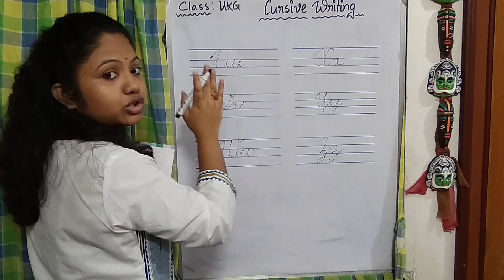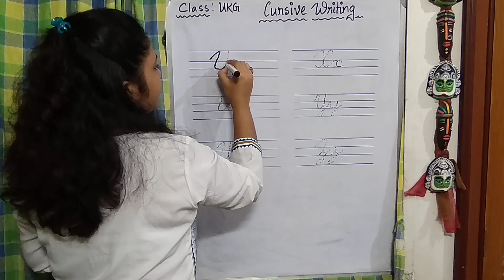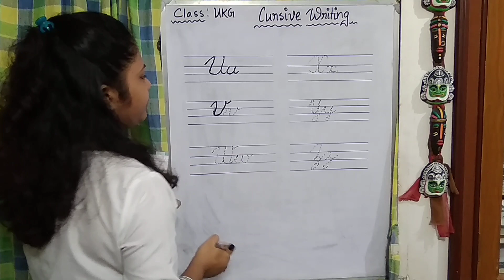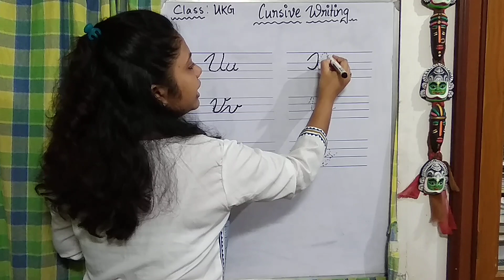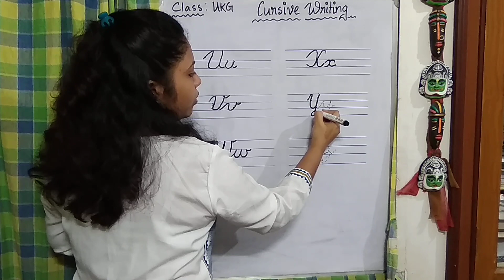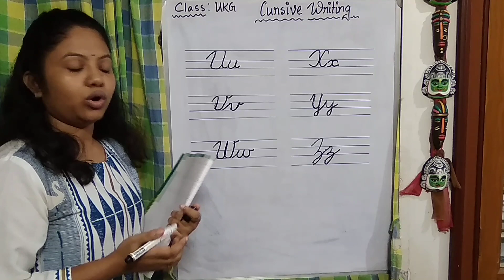STD-UKG, CURSIVE_WRITING_(PART-5)